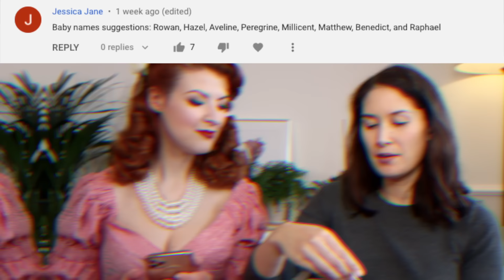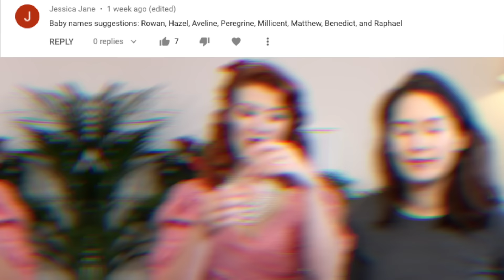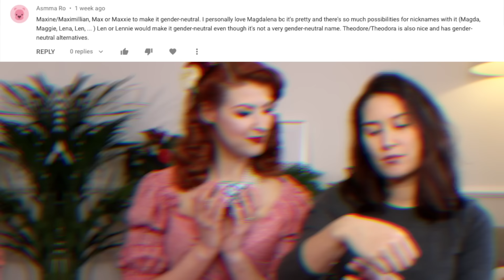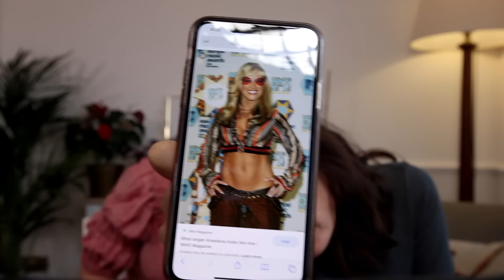Reacting To Suggested Baby Names With My Wife [CC]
Dress by Bombshell HQ